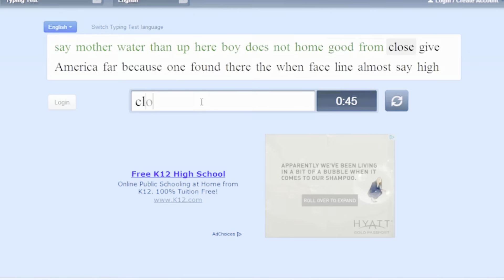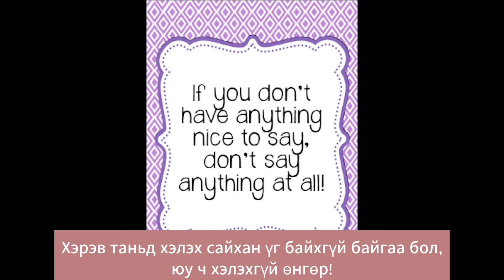Бондоок шопын Отганжаргалыг троллууд хэрхэн доромжилж буллидсан бэ? | Хов болохвий! Ep. 2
Монголын social mediа дээр байнга явагддаг бусдыг хэл амаар доромжлох, гадаад үзэмж байдлаар нь өөнтөглөж дарамтладаг троллуудын тухай ярилцлаа! Хов болохвий!